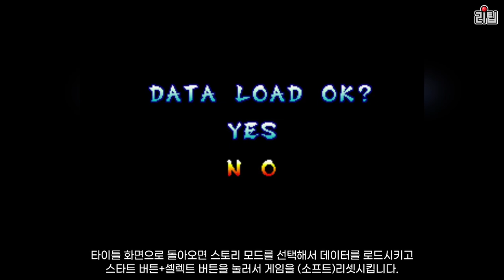사무라이 스피리츠 검객지남팩 히든 캐릭터 선택 방법 / 사무라이 쇼다운 1, 2 / samurai shodown 1, 2 boss, cheats / 고전게임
플스판 사무라이 스피리츠 합본팩의 게임비기를 소개합니다.